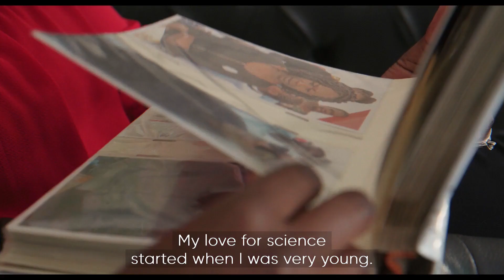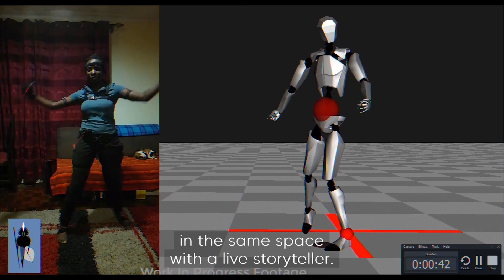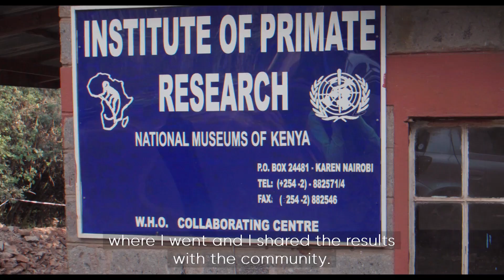The female future of science in Africa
On the African continent, science has traditionally sought to address development issues - but this is changing. Female scientists are challenging traditional norms through a curiosity-driven, creative approach.

In this film, produced by BBC StoryWorks for Mawazo Institute, and presented by the International Science Council, we meet mould-breaking, young African researchers who make the case for why Africans should embrace science at its broadest and most surprising manifestations.

Characters (in order of appearance):
Dr. Rose M. Mutiso
Peris Ambala
Melisa Allela